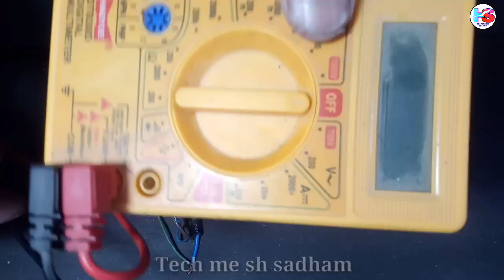How to make a 6volt battery charger / 6volt charger & power supply in Hindi ;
Hello
friends
welcome to my Chanel Aajki video me hamne 6volt power supply banayi he jisse aap 6volt battery bhi charge kar sakte ho Video pasand aaye to like sear and subscribe jarur kare ,

Loom Soler best and cheap prise product Touch This link 👇🏻👇🏻👇🏻👇🏻

How to make 12v battery at home